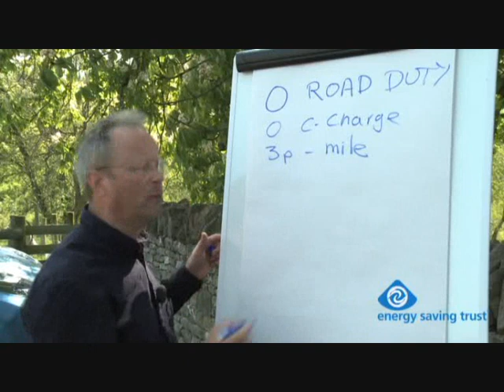Electric Vehicle Video: Part One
Living with an Electric Car, presented by Robert Llewellyn of Red Dwarf and Scrapheap Challenge fame, answers your questions about electric vehicles.

The three clips explore how they could fit into your lifestyle, what are they are like to drive and use every day.